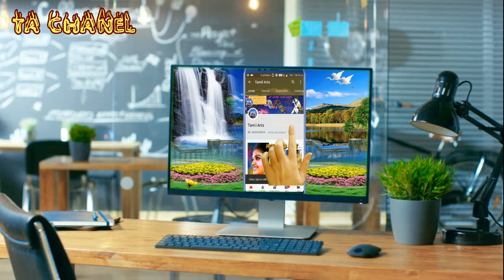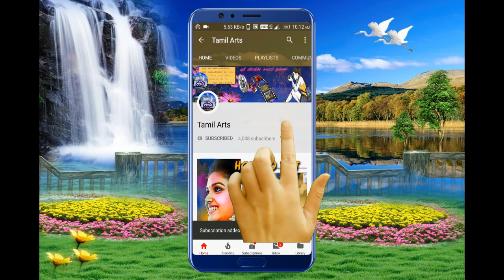Veerapathiran Entry | வீரபத்திர சுவாமி பிறப்பு | perayampattu